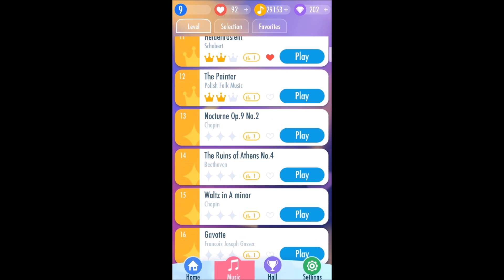Piano Tiles 2: Episode 13 - The Painter